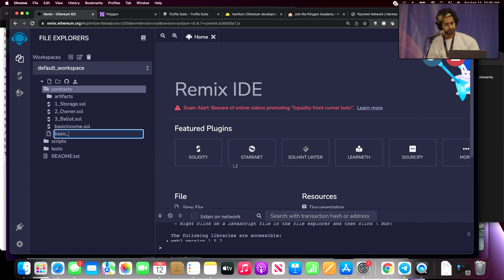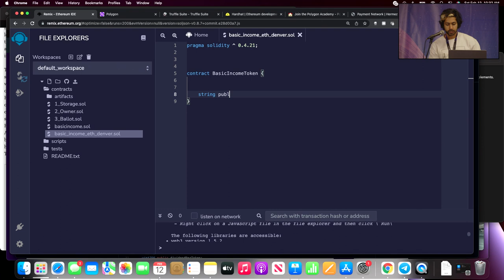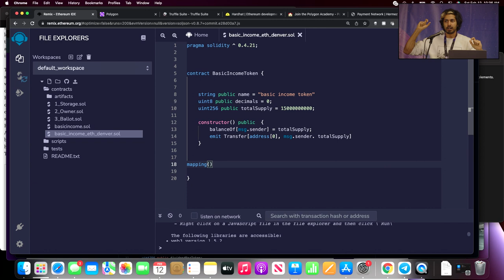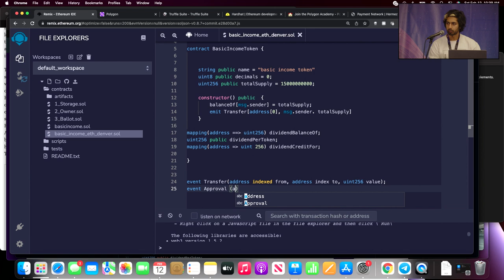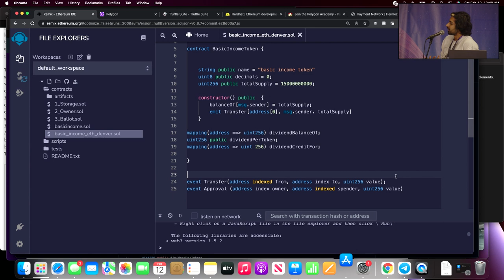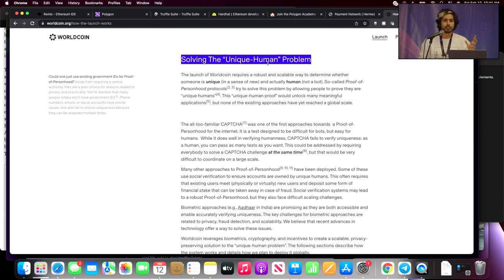Building a Basic Income Token with Polygon - Siraj Raval